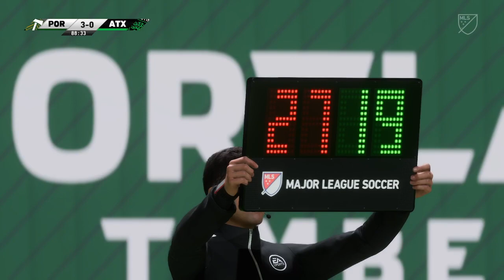⚽ Portland Timbers vs Austin FC ⚽ | Major League Soccer (06/05/2023) | Fifa 23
A simulation of the upcoming match in the Major League Soccer, Portland Timbers vs Austin FC.

Portland Timbers vs Austin FC - Major League Soccer (06/05/2023) - All Goals & Extended Highlights
 Portland Timbers vs Austin FC - Major League Soccer (06/05/2023) - Full Match

Portland Timbers
Austin FC
Portland Timbers Austin FC

Portland Timbers vs Austin FC
Portland Timbers vs Austin FC 2023
Portland Timbers vs Austin FC 6th May 2023

Portland Timbers Austin FC MLS
Portland Timbers Austin FC MLS 2023
Portland Timbers Austin FC MLS 6th May 2023

Portland Timbers Austin FC Major League Soccer
Portland Timbers Austin FC Major League Soccer 2023
Portland Timbers Austin FC Major League Soccer 6th May 2023